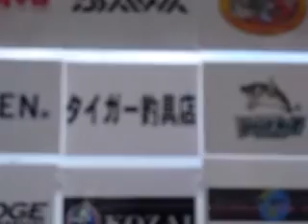2010‎年‎8‎月‎29‎日、‏‎14時45分、ジギング釣り大会、1メートル級、10キロ超えのブリです。